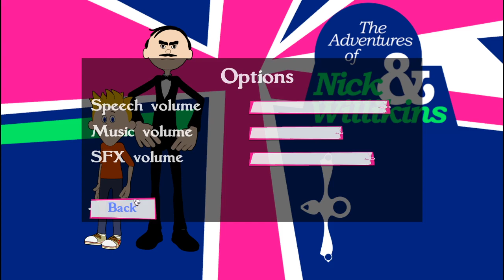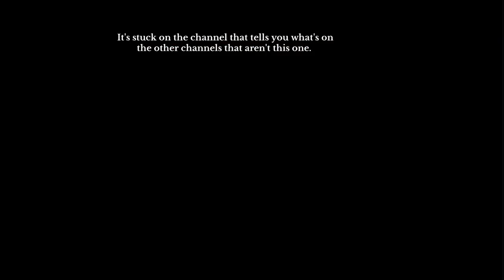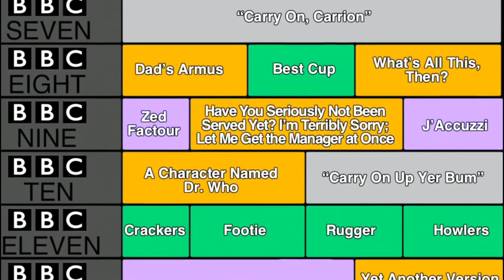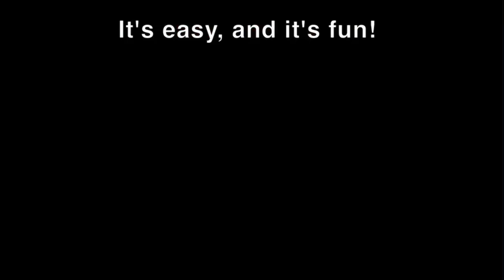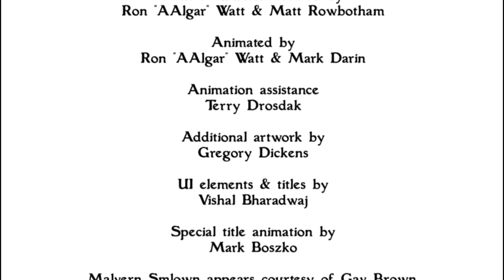the adventures of nick and willikins - full playthrough.